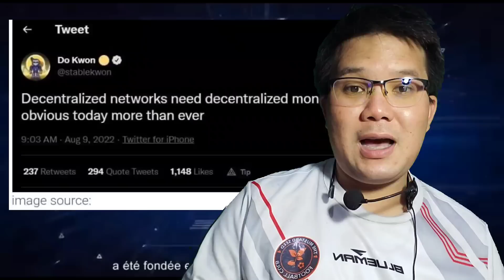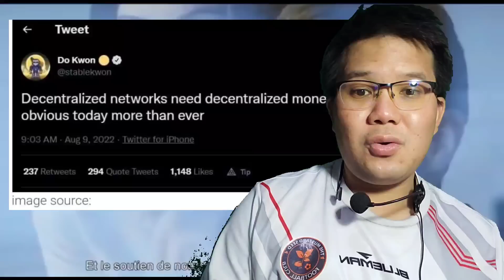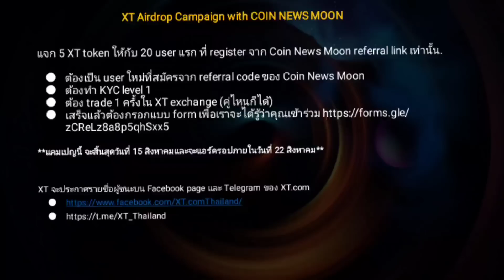เดิมพันสูงกับความเป็น Decentralized ของ LUNA CLASSIC!?